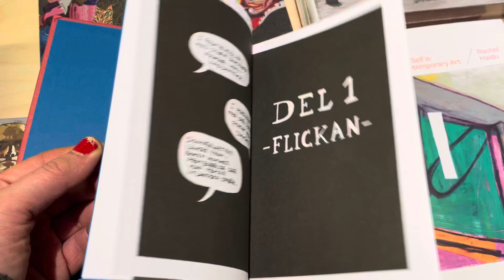686. Stinas jojk. Smakprov från boken.